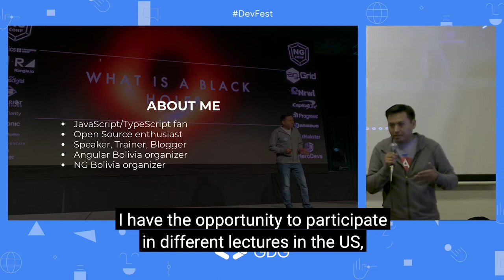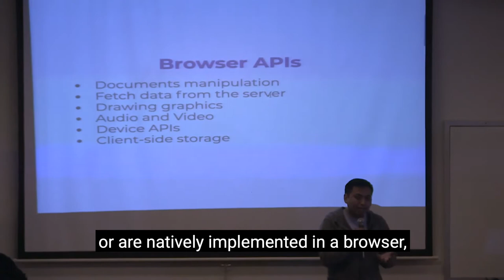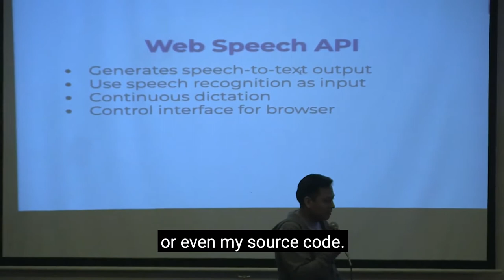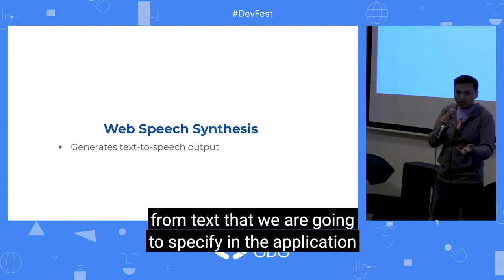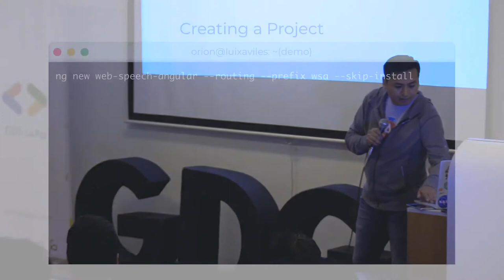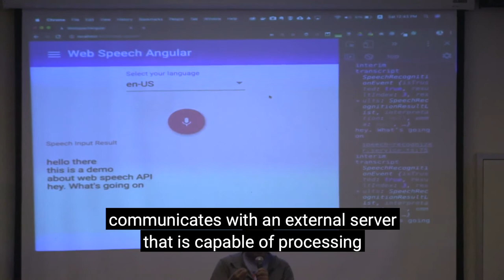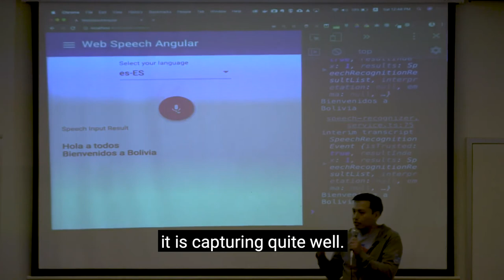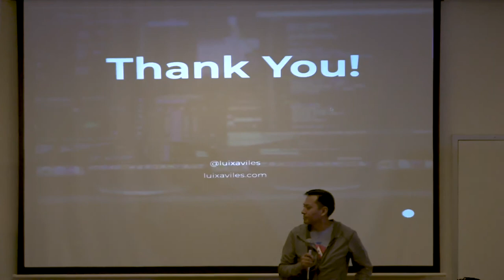Developing a voice-driven app (DevFest 2019)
Luis Aviles (@luixaviles), Google Developer Expert, discusses the power of Web APIs during this talk. Watch now and learn how to developer a voice-driven application!